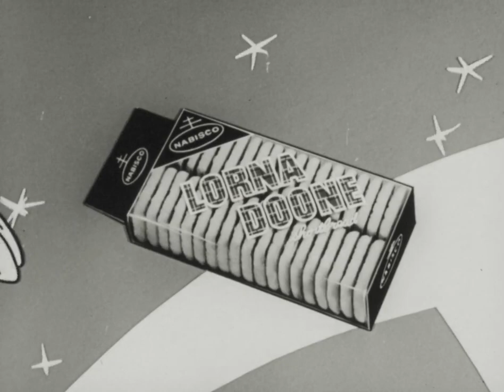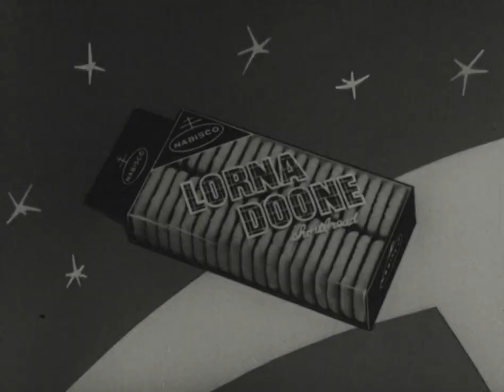Lorna Doone Fly to the Moon Cookies